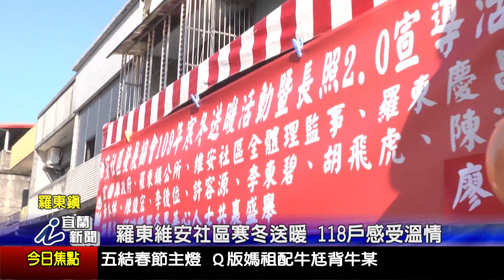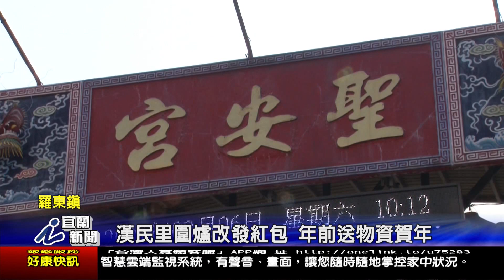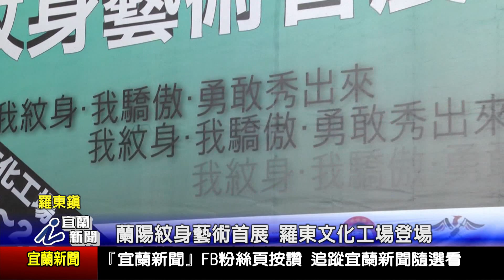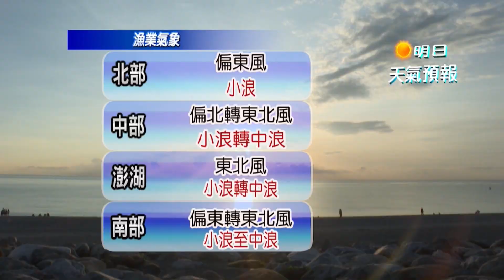110年02月06日宜蘭新聞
110年02月06日宜蘭新聞